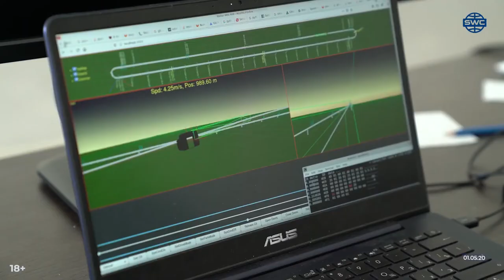#203 Фотографии ЭкоДома Раман Марваха о Шардже «Мозг» SkyWay